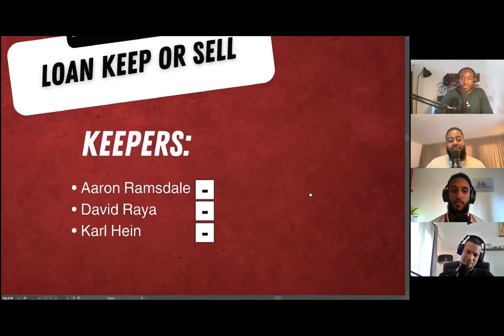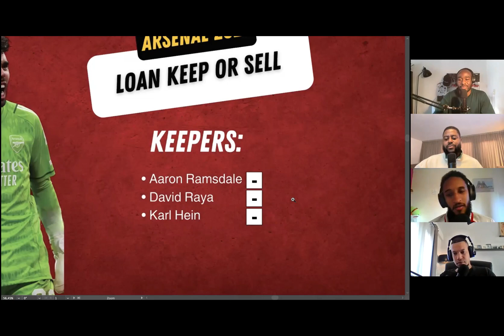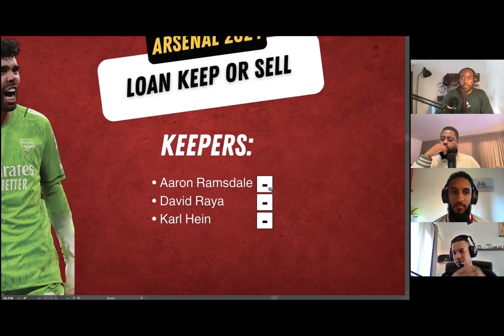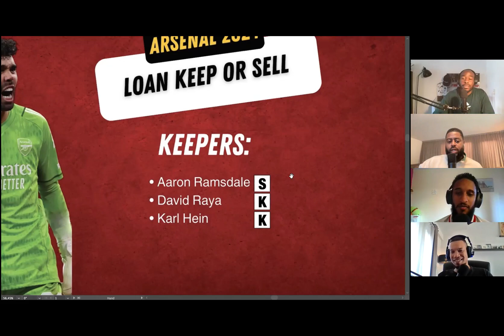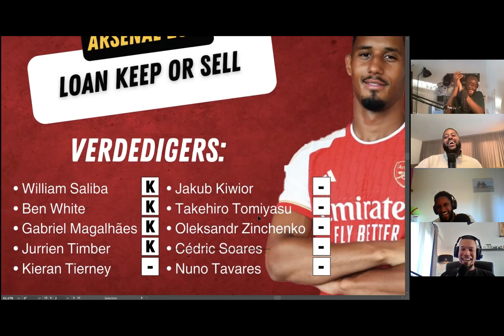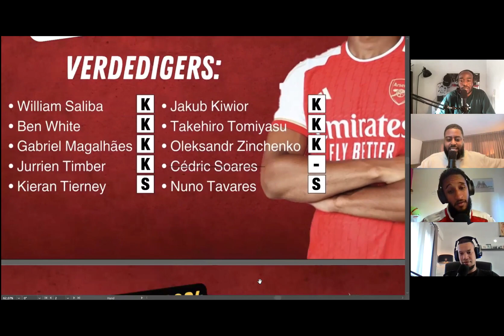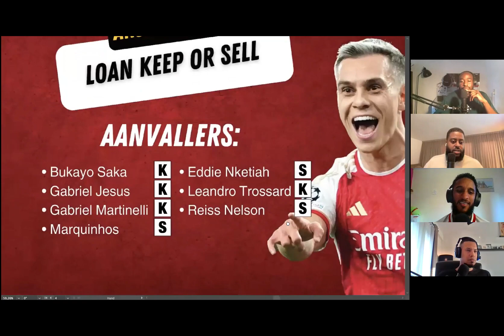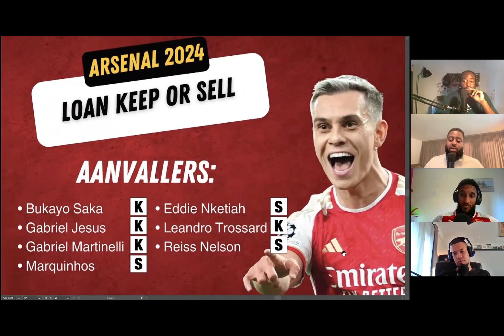Loan, Keep or Sell: Ramsdale moet verkocht worden! - #12 Oranje Gooners Podcast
Loan, Keep or Sell. We gaan alle spelers van onze selectie langs en bespreken welke spelers verhuurd moeten worden, mogen blijven of in de verkoop moeten!!!
Wij zijn een stel vrienden uit Nederland, verbonden door onze gedeelde passie voor Arsenal. Samen zullen we terug- en vooruitblikken op wedstrijden, scores voorspellen, delen we interessante feitjes over Arsenal en komen we met confronterende stellingen en vragen. Alles met voldoende humor natuurlijk😎

Hoofdstukken
00:00:00 Intro
00:01:45 De keepers
00:16:55 De verdedigers
00:33:20 De middenvelders
00:49:50 De aanvallers